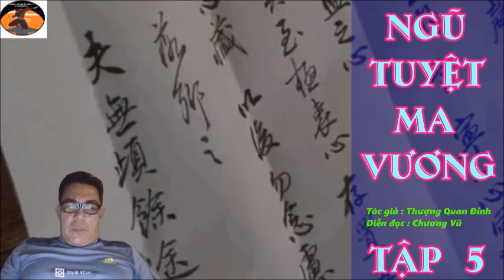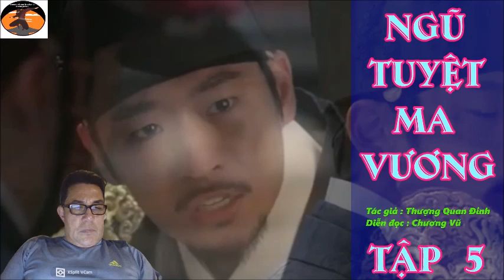NGŨ TUYỆT MA VƯƠNG #05 {New Version by Chương Vũ } / Truyện Kiếm Hiệp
NGŨ TUYỆT MA VƯƠNG #05  {New  Version by Chương Vũ }  / Truyện Kiếm Hiệp /Chương Vũ Truyện Kiếm Hiệp
Tác giả : Thượng Quan Đỉnh